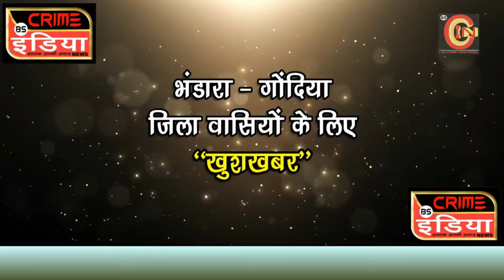cin- BREAKING NEWS : नाना पटोले यांच्या गाडीचा अपघात.......... अपघाता नंतर पटोले यांचे प्रतिक्रिया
BREAKING NEWS : नाना पटोले यांच्या गाडीचा अपघात. अपघाता नंतर पटोले यांचे प्रतिक्रिया